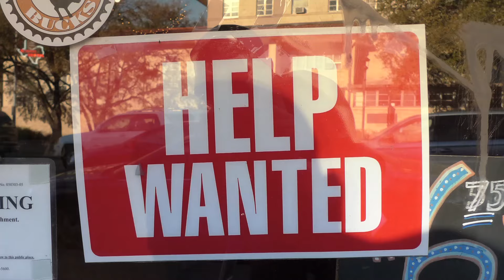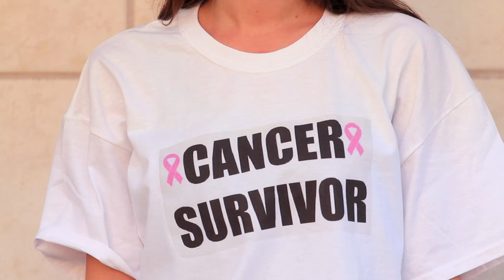Silkk The Shocker - Don't Give Up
For the single, "Don't Give Up".  Available Now!

Official music video by Silkk The Shocker performing Don't Give Up.